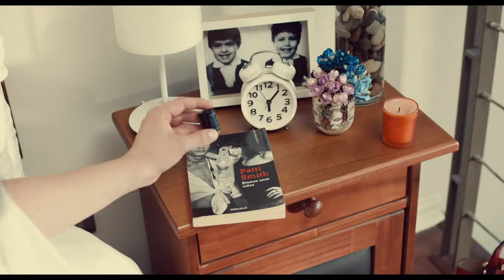"María", video de Manuel García sobre la transexualidad